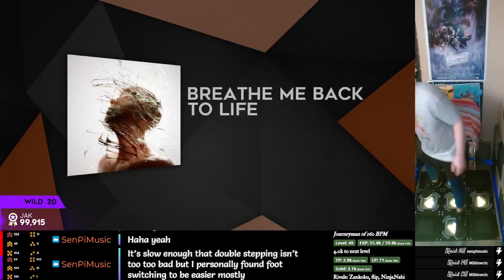[StepmaniaX][20] Breathe Me Back To Life [100,000] APC